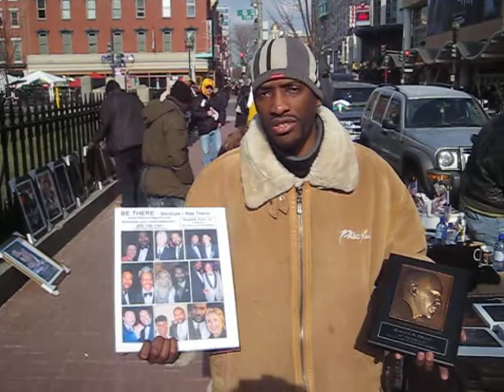Talking about BE THERE Magazine at Obamas Inauguration